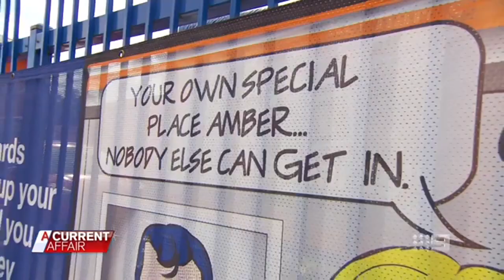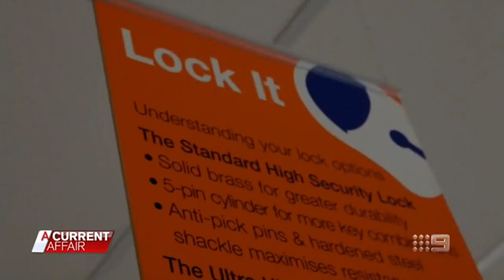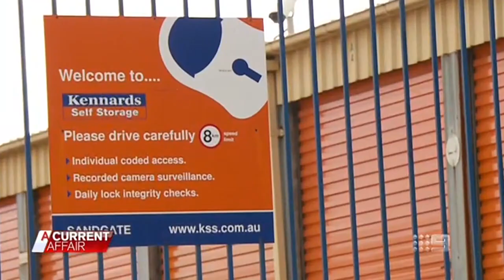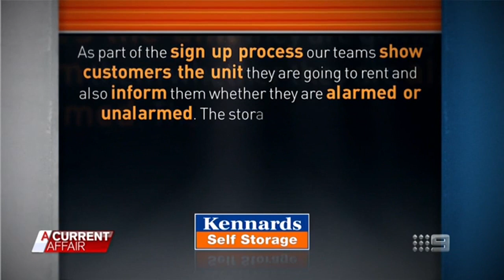Man furious "$30,000" in belongings stolen from ‘secure’ storage unit | A Current Affair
Matt Edwards is not a happy man. He says his storage space was ransacked of "$30,000" worth of belongings in two robberies in the space of just four days. Stream full episodes on 9Now